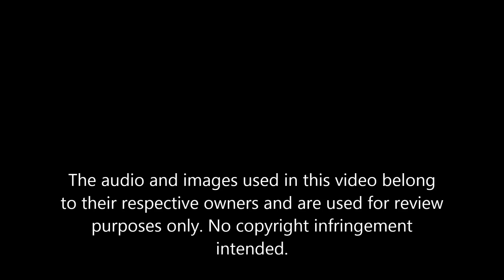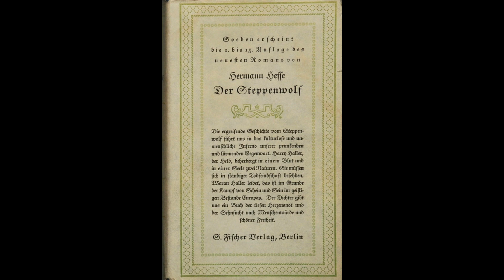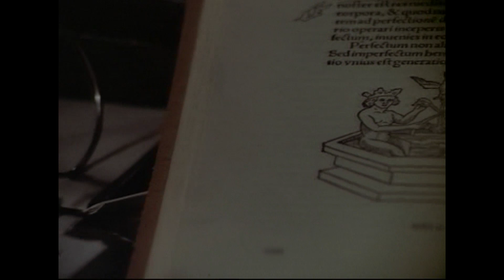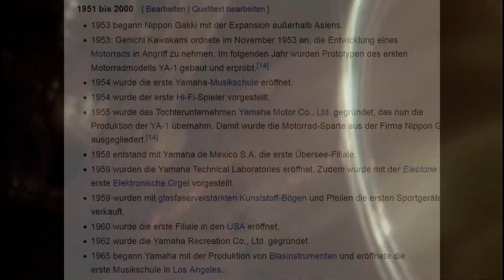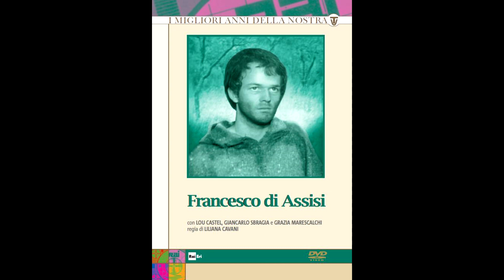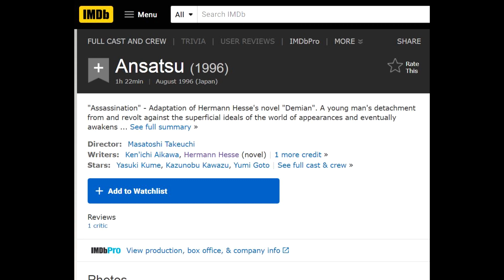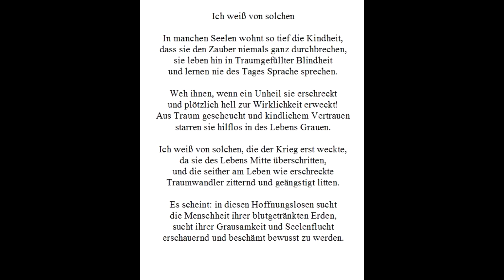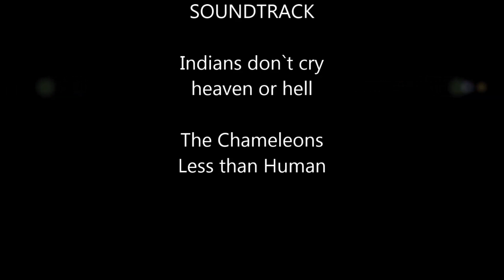The Steppenwolf (rearView / Hermann Hesse special)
Mackenzie Lambert (Dr. Mabuse - The Gambler)

Le Movie Floyd (Daniel the Wizard / Daniel der Zauberer)

Constance Tryon (thx for "Connie Reads", so I didn't have to)

1.21 gigawatts?! (thx for the awesome musik)

Obi-Wan Reviews (thx for the awesome musik)

Ryan Leslie (thx for the awesome musik)

these guys are the best. check them out!